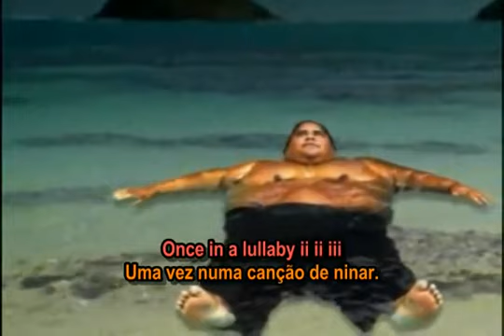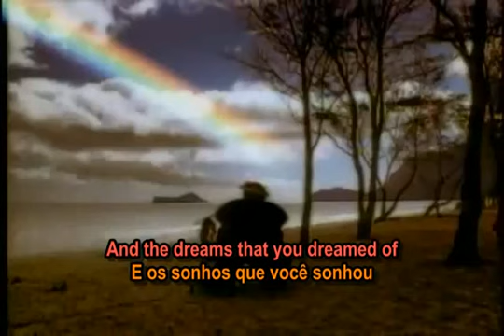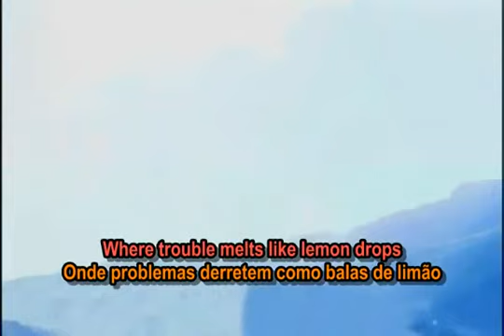Somewhere Over The Rainbow - Israel Kamakawiwo'ole ( I.Z. ) - Lyrics & Tradução .